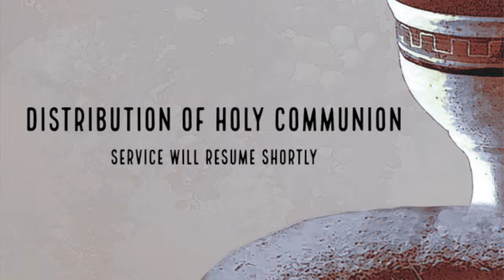Sunday, March 31, 2024 - 8:00 am Worship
The Sunday of the Resurrection
Easter Sunday

A warm welcome to all worshiping with Resurrection Lutheran Church today! We celebrate together God’s work in our lives as we receive His Word and Sacraments to strengthen our relationship with Him and one another. By the blood of Christ, we are made the household of God. Here, God builds us up by grace, through faith, and for service!

Celebrate the Good News of Christ's Resurrection. Greet one another with the ringing shout, "Christ is risen!" The stone has been rolled away. The tomb stands open wide. Christ's resurrection makes possible the rolling away of the stone of eternal death for His Easter people. And even more – the huge stone of despair, discouragement, doubt, and defeat can be rolled away from each Christian's heart. In response, we say and sing "Alleluia!" Easter begins the church's season of "Alleluias." They have been omitted during Lent in the contemplation of Christ's suffering. This morning may our "Alleluias" soar Heavenward!

Sermon by Rev. Dr. Jonathan Blanke
Death Is Swallowed Up
Isaiah 25:6-9

Old Testament Prophecy, Isaiah 25:6-9
Epistle, I Corinthians 15:1-11

Easter Fantasy on Ancient Hymns – arr. S. Tucker

Processional Hymn - Jesus Christ Is Risen Today – arr. Cathy and David Mockelbust, LSB 457
Text (sts. 1-4) and Melody: Public domain.

Hymn of Praise - This is the Feast – arr. R. Hillert, LSB 155

Alleluia Verse by Sanctuary Choir
Christ the Lord Is Risen Again! – A. Foster

Hymn of the Day - The Day of Resurrection – arr. V. Nelhybel, LSB 478

Musical Offering by Heavenly Handbells
I Know that My Redeemer Lives – arr. K. McChesney

Distribution Song by Sanctuary Choir
Christ Jesus Lay in Death’s Strong Bands – J. S. Bach

Distribution Song - I Know that My Redeemer Lives, LSB 461
Text (sts. 1-8) and Music: Public domain.

Distribution Song - Good Christian Friends, Rejoice and Sing! – arr. V. Nelhybel, LSB 475
Text (sts. Hope Publishing Co. Used by permission: LSB Hymn License .NET, number 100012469.

Recessional Hymn - Christ the Lord Is Risen Today – arr. V. Nelhybel, LSB 463
Text (sts. 1-4) and Music: Public domain.

Postlude by Resurrection Brass Ensemble
Jesus, Our Lord, Is Risen Today – M. Vulpius, arr. W. Livingston

Servants in Worship:
Preacher - Rev. Dr. Jonathan Blanke
Presiding Minister - Rev. Zach Sarrault
Assisting Minister - Rev. Alan Shaw
Organist/Director - Robert E. Unger, Director of Worship and Music Ministry
Sanctuary Choir
Heavenly Handbells
Resurrection Brass Ensemble - Caroline Perez, Robert Hunter, Michal Evans, Garry Grabow, Matthew Parunak, and Jim Linn
Lector - Rosie Spangenberg
Slide Tech - Robert Field
Camera Operator - Garett Nigg
Live Stream Producer - Susan Moore